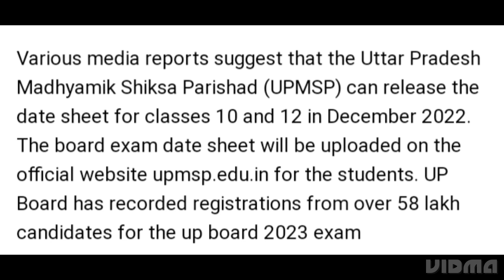UP BOARD CLASS 10TH,12TH EXAM DATESHEET 2023 RELEASED THIS WEEK, HOW TO DOWNLOAD,LATEST NEWS EXAM